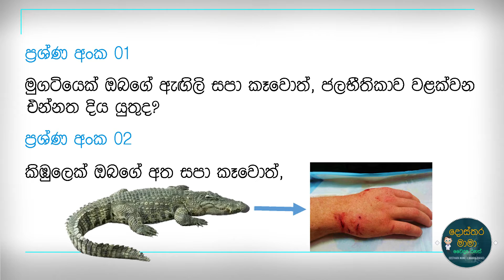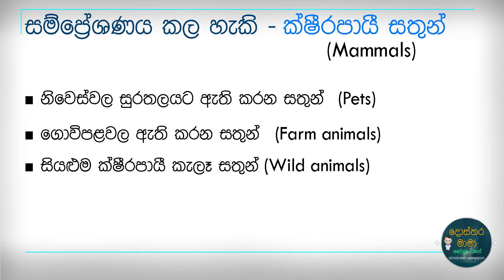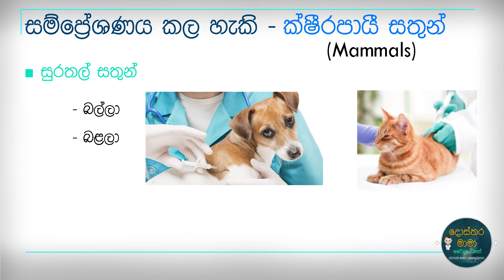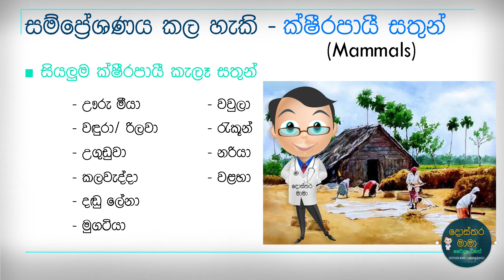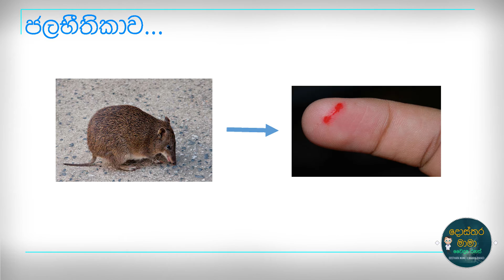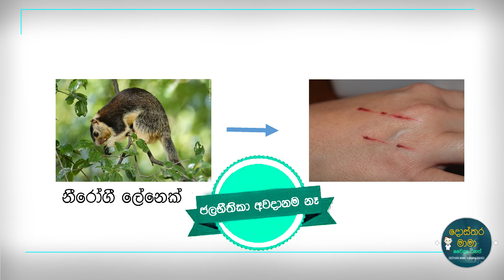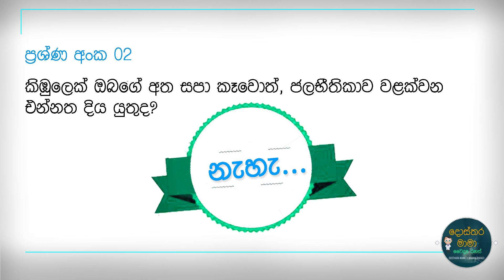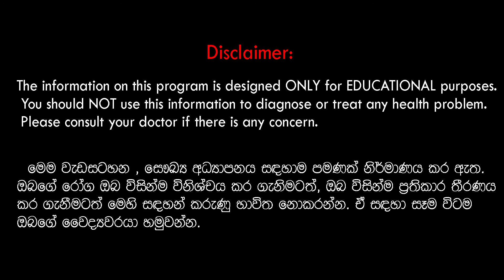Rabies (Part 2) - අපට ජලභීතිකාව සාදන සතුන් ගැන ... රහස් මෙන්න ! ( දෙවන කොටස )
මාරාන්තික ජලභීතිකාව, මිනිසාට සම්ප්‍රේෂණය කරනා සතුන් ගැන නිර්මාණය කල මෙම අධ්‍යාපනික වීඩියෝව නැරඹීමට, ඔබට ආරාධනා දොස්තර මාමා